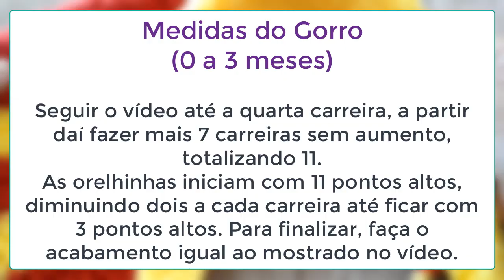GORRO/TOUCA TAPA ORELHA KIDS EM CROCHÊ | Passo a Passo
Neste vídeo trago para vocês esse excelente projeto de inverno infantil. Trata-se de uma touca/gorro com tapa orelha em crochê para crianças, quentinha e confortável, aquece as orelhas nos climas frios. É um projeto fácil e rápido de ser feito. Acompanhe no vídeo o passo a passo da receita, não esqueça de deixar seu comentário e sua curtida.

● Material utilizado nesta videoaula:
- Fio Mollet
- Agulha de crochê 4,5mm
- Agulha de tapeceiro
- Tesoura para arremates e acabamentos

📣 Ficou com dúvidas? Tem uma sugestão?
➡ Deixe sua mensagem nos comentários, vou tentar respondê-la assim que possível.